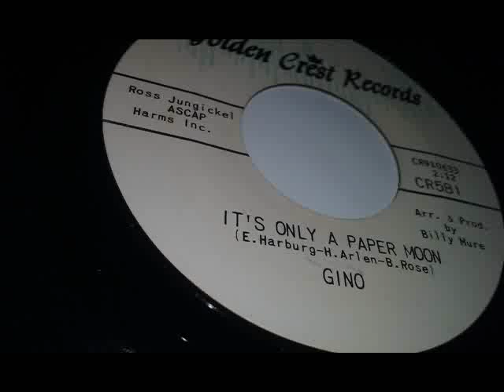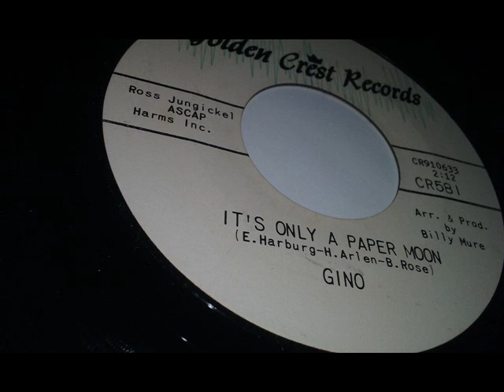Gino it's only a paper moon Northern Soul